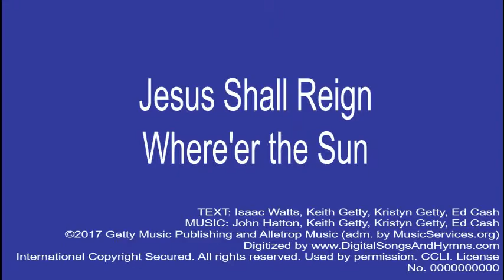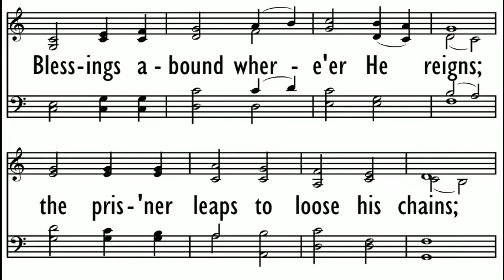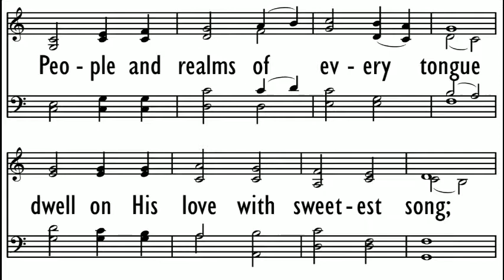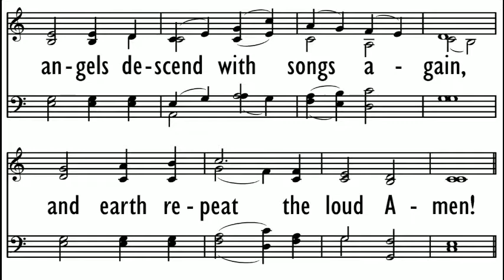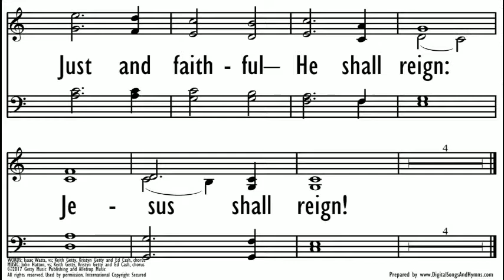March 4, 2018 Jesus Shall Reign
First Reformed Church of St Catharines Live Stream